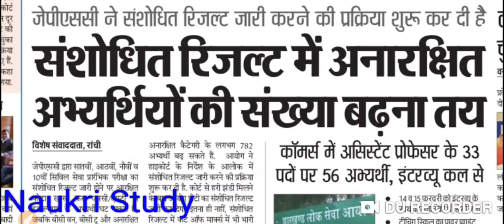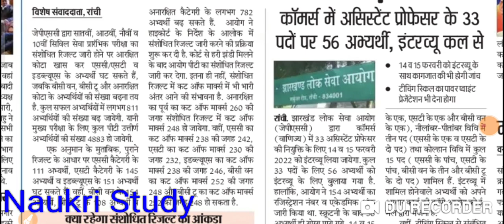Jpsc revised result 2022 , जेपीएससी संशोधित रिजल्ट जारी करने की कर रहा तैयारी ,jpsc new cut-off 2022